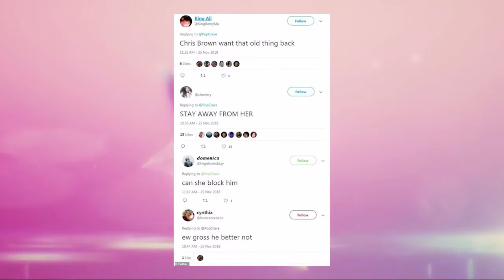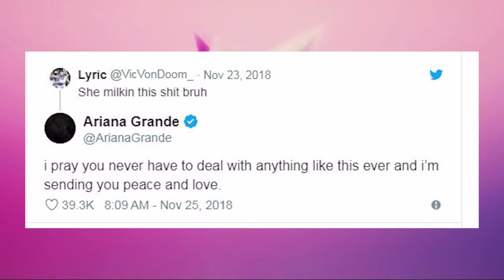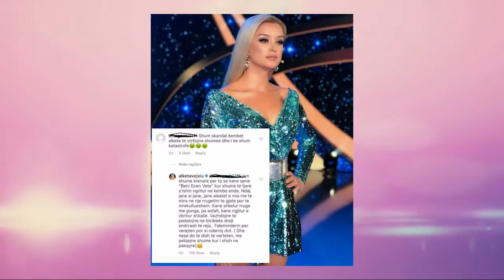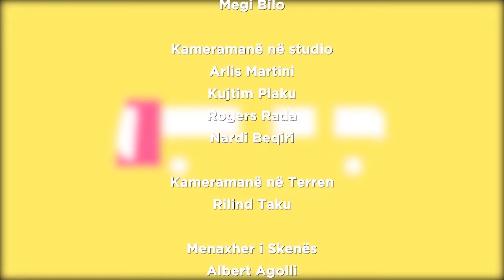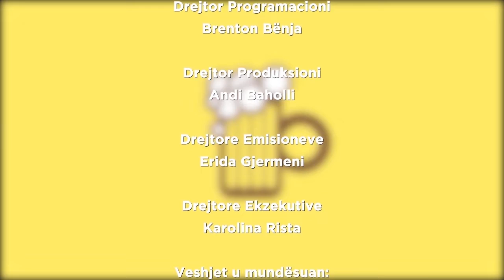Fun Day 26/11/2018 | IN TV Albania